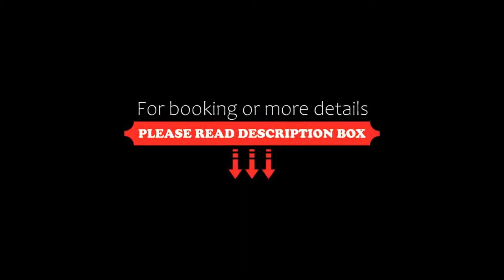AMBER HOTEL Bavaria, Bad Reichenhall, Germany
About Property:
This elegant 4-star hotel with modern spa facilities is quietly located in the centre of Bad Reichenhall. All rooms have a balcony offering panoramic views of the Bavarian Alps.
The comfortable rooms of the AMBER RESIDENZ Bavaria are decorated in an Alpine style. All rooms feature satellite TV, Wi-Fi and a bathroom with bathtub or shower.
Guests at the Residenz Bavaria enjoy free use of the spa area with a gym,...
Property Type: Hotel
Address: Am Münster 3, 83435 Bad Reichenhall, Germany
Searching For
1. AMBER HOTEL Bavaria - Bad Reichenhall - Germany
2. AMBER HOTEL Bavaria - Bad Reichenhall - Germany Address
3. AMBER HOTEL Bavaria - Bad Reichenhall - Germany Rooms
4. AMBER HOTEL Bavaria - Bad Reichenhall - Germany Amenities
5. AMBER HOTEL Bavaria - Bad Reichenhall - Germany Offers and Deals
Audio Credit:
Track Title: Subway Dreams
Artist: Dan Henig